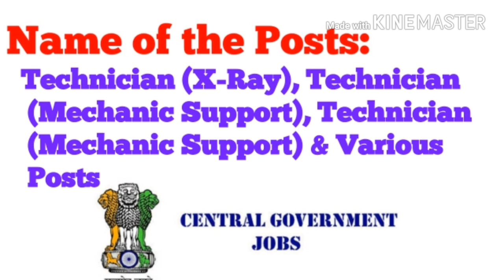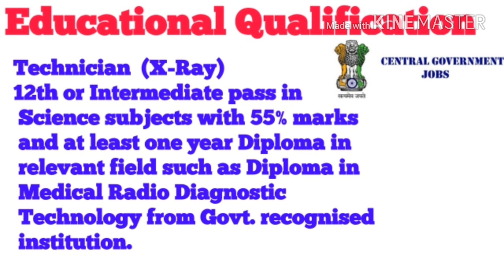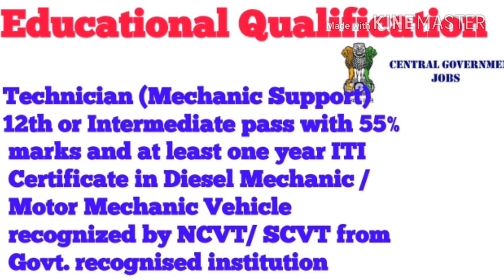NIRT Recruitment 2018 National Institute for Research in Tuberculosis Central Government Jobs